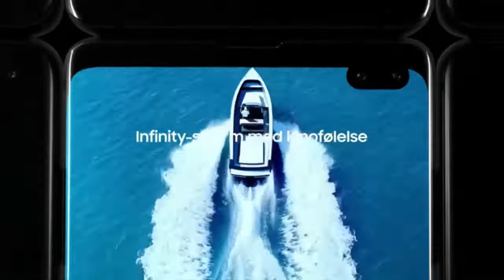Samsung Galaxy S10 & S10+